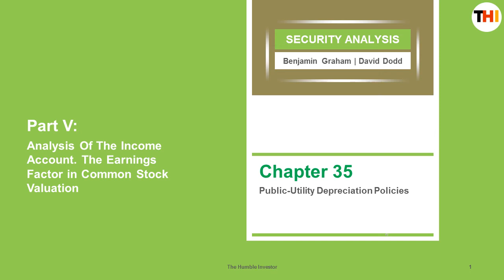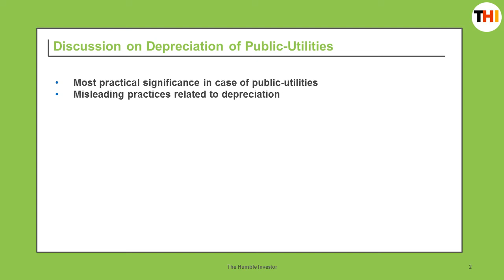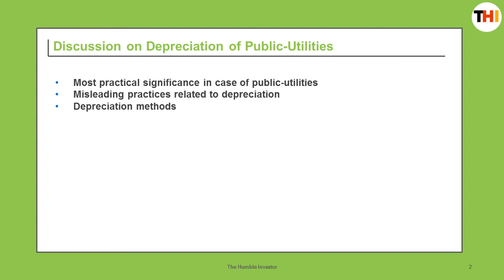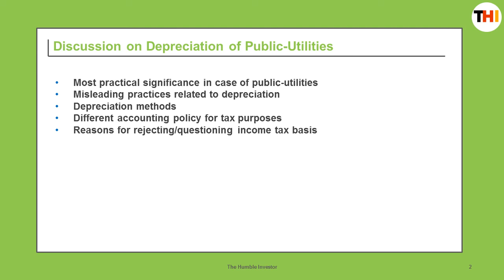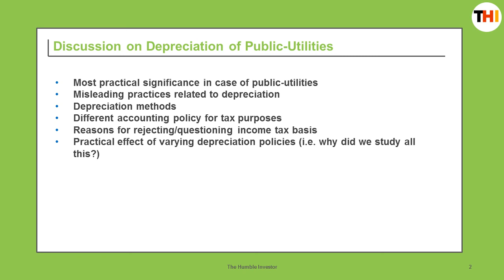Security Analysis | Benjamin Graham - Part 30 (Hindi)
This video shares some insights from Ch 35 of Benjamin Graham & David Dodd's book, Security Analysis, 2nd Edition (1940). Watch the previous videos before this one.